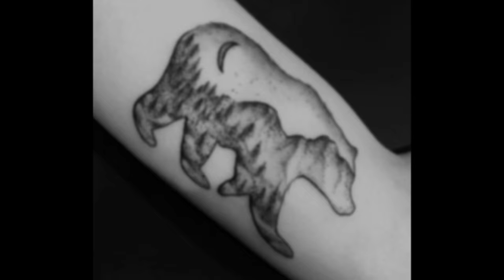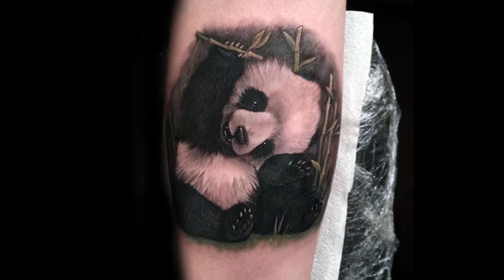100 Animal Tattoos For Men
100 Animal Tattoos For Men